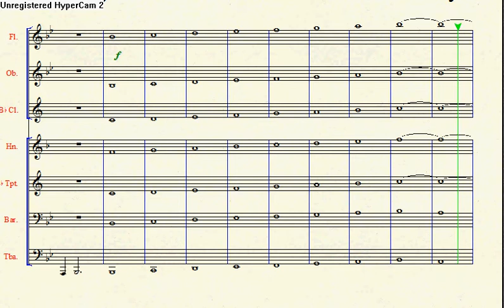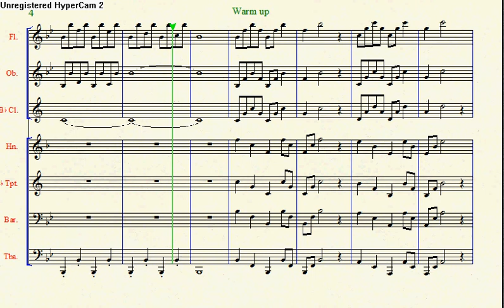Simple Tune 4(Warm Up)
Just some basic warm ups. Only the chords(concert B flat scale in thirds)  and Octive skips are present.